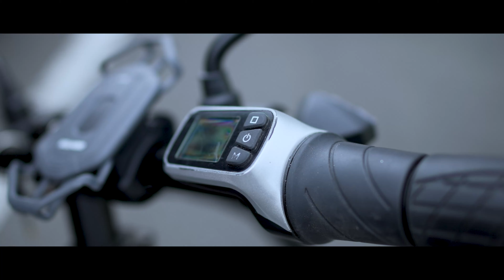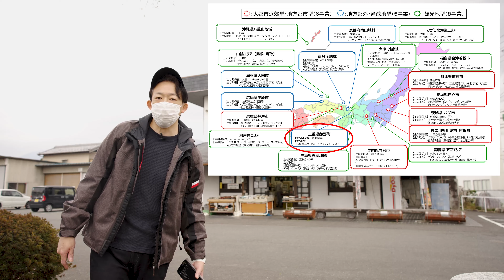電動自転車で山登る。 菰ビリティーモニター体験してきた！＠菰野町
今日は三重県菰野町で2021年4月からはじまる「菰ビリティー」という電動バイク（自転車）の貸し出しサービスの先行モニターとして行ってきました！
菰野町といえば「御在所」と呼ばれる山が有名なので、電動バイクで登れるか実験を兼ねて楽しんできました。
結構楽しいけど、めっちゃ疲れました！でもこりゃいいわ。
電動バイクの試乗としてもいいかも。
温泉で有名な地区なので、いっぱい動いて、温泉入って、遊びにきてください！

◆撮影機材
・SONY FX3　・INSTA360 ONE R （音声含む）・iPhone12PRO MAX

今日も動画見ていただきありがとうございました！

SONY　プロフェッショナルカムコーダー　FX3

パナソニック フルサイズミラーレス一眼カメラ　LUMIX S5 ボディ

Insta360 ONE R ツインモジュールセット (ONE R本体 + 360度撮影モジュール + 4K広角撮影モジュール)

GoPro MAX

◆編集ソフト
Adobe
Premiere Pro
DaVinci Resolve 17(練習中)

◆楽曲提供
作曲・サイト運営：秋山裕和 様

Artlist 2021/3/3契約(二ヶ月無料あり)

◆MotoBLOGバイク
Kawasaki Versys-x250 tourer

あきあかね